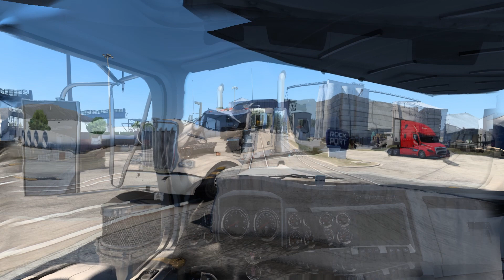Starting Off Strong | Episode 1 Realistic Economy | American Truck Simulator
Today we are starting a new series in American Truck Simulator were we have the Realistic Economy Mod. This is going to be lots of fun and we are going to build the biggest fleet we can on Realistic Mode. All Mods used are listed down below and if you enjoy and want to support the channel please Like and Subscribe and let me know what you want to see next.
Let me know if you want a full mode list.